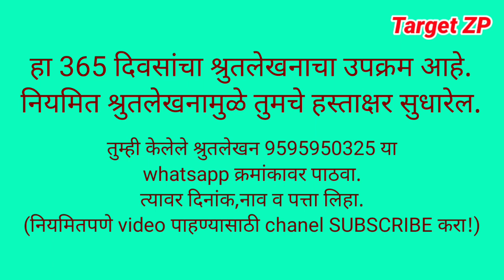माझे श्रुतलेखन भाग-08 || बोधकथा-एकाग्रता | ऐका आणि लिहा | Listen and write | दुसरी ते दहावीसाठी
Target ZP

आजचा अभ्यास!
दि.21/07/2020
आजचा अभ्यास
सुंदर हस्ताक्षर होण्यासाठी!
बोधकथा ऐका आणि लिहा.
मराठी बोधकथा-एकाग्रता

TEAM CHINCHANI
1) श्री.संजय खामकर (मुख्याध्यापक)
2) श्री.ज्ञानेश्वर कुंभार (पदवीधर शिक्षक)
3) श्री.सदाशीव शेलार(पदवीधर शिक्षक)
4) श्री.केशव मुटकुळे (उपशिक्षक)
5) सौ.अर्चना कोकरे(उपशिक्षिका)